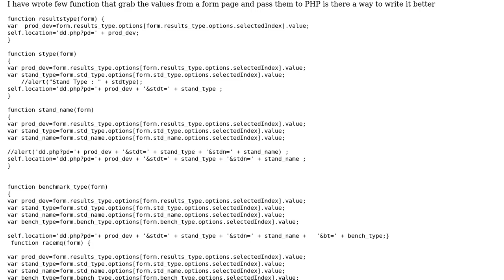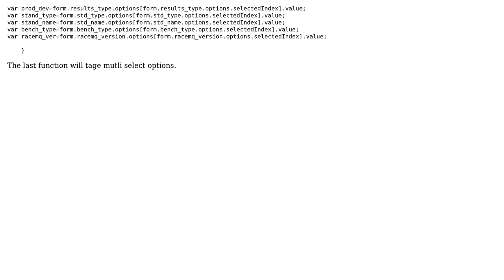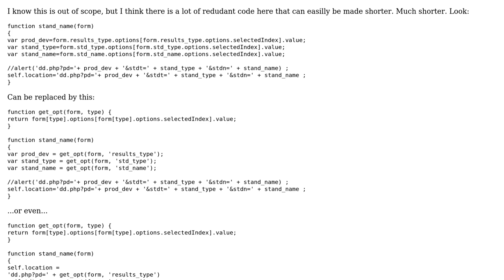Code Review: How to change my code to jquery?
With thanks & praise to God, and with thanks to the many people who have made this project possible! | Content (except music & images) licensed under CC BY-SA | Music | Images & others | With thanks to user Michael Zedeler user mfinkelstine and the Stack Exchange Network Trademarks are property of their respective owners. You are responsible for your own actions.